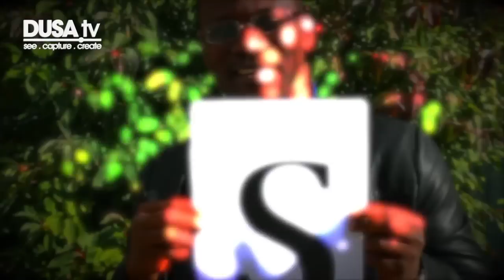Day 5&6 - Freshers 2012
More from DusaTV?

attribute La Nuit to Manuele Atzeni